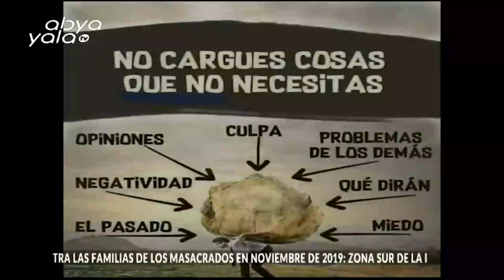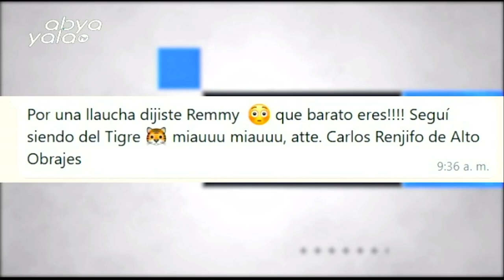Te hablamos de fútbol nacional e internacional justo a Remy Conde y Gringo Gonzáles